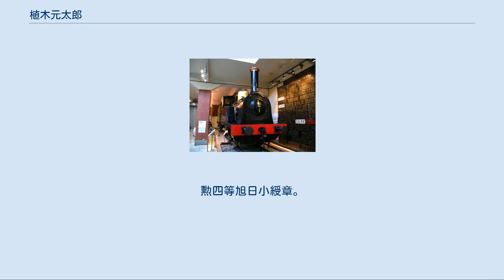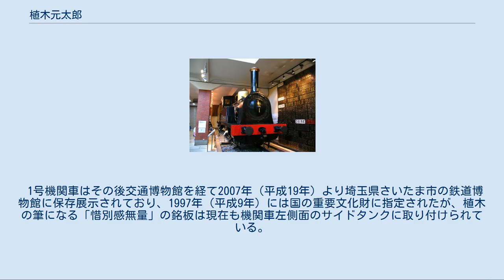植木元太郎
植木元太郎（うえき もとたろう、1857年9月19日（安政4年8月2日） - 1943年（昭和18年）1月25日）は日本の実業家、政治家。
島原鉄道および口之津鉄道（のちに島原鉄道に合併）、温泉軽便鉄道（のちの雲仙鉄道）、小浜鉄道（同）を設立し、島原半島内の鉄道網の整備を進め、のち初代島原市長を務めた。
号「鉄狂斎」。
 1857年、肥前国高来郡多比良村（現長崎県雲仙市国見町）で、酒造業を営む植木直平の子として生まれる。
 1874年（明治7年）、父の没後家業を継ぐ。
1879年（明治12年）頃から副業として山野の開墾や海面埋め立てにより農地を造成しクワや果樹の栽培を手がけ、養蚕製糸業を営む。
 1888年（明治21年）、多比良村議会議員に当選。
翌年から同村収入役（3期）を務める。
1892年（明治25年）、長崎県議会議員に当選、4期務める。
 1902年（明治35年）、衆議院議員に当選。
政友会に所属し、2期務める。
 この間、島原半島への鉄道敷設を企図し、1908年（明治41年）5月5日、島原鉄道株式会社の創立総会を開き同社専務取締役に就任。
1911年（明治44年）6月20日の本諫早 - 愛野村（現愛野）間開業を振り出しに2年後の1913年（大正2年）9月24日に諫早 - 島原湊（現島原船津）間を開通させた。
1914年（大正3年）7月より同社初代取締役社長となる。
 さらに島原半島を一周する路線の構想を抱き、口之津鉄道・温泉鉄道・小浜鉄道を創立する。
 1940年（昭和15年）5月30日、同年4月1日に南高来郡島原町、安中村、杉谷村の3町村の合併により発足した島原市の初代市長に当選した。
これに伴い、島原鉄道取締役社長を同年6月11日に一旦辞任している。
 1942年（昭和17年）3月11日に島原市長を辞任、同年7月に島原鉄道取締役社長に再任する。
 1943年（昭和18年）1月25日死去。
享年87（数え年、満85歳没）。
勲四等旭日小綬章。
 1号機関車（交通博物館にて） 島原鉄道の開通にあたっては、鉄道院より蒸気機関車5両と客車の払い下げを受けた。
この中には新橋-横浜間の日本最初の鉄道開通に際し輸入された1号機関車（→称号改正により150形と呼称）が含まれており、島原鉄道においても1と付番され客貨輸送に使用された。
 昭和になり、鉄道開業時の最初の機関車である同機の保存を求める声が上がり、鉄道省は同機の返還を島原鉄道に打診した。
同機はこの時点で既に車齢50年を超えていたが、島原鉄道側は今後も使用するつもりであったため、交渉の結果600形656号機（島鉄では1の番号を引き継ぐ）との交換で合意した。
 1930年（昭和5年）6月、創業からこの時も社長を務めていた植木は開業時から長く同社の主力機として苦楽を共にした同機との別れを惜しみ、自ら筆を取り「惜別感無量」と記した銘板を取り付けさせた。
同年7月3日、同機は諫早駅にて盛大な式典をもって鉄道省へ引き渡された。
 1号機関車はその後交通博物館を経て2007年（平成19年）より埼玉県さいたま市の鉄道博物館に保存展示されており、1997年（平成9年）には国の重要文化財に指定されたが、植木の筆になる「惜別感無量」の銘板は現在も機関車左側面のサイドタンクに取り付けられている。